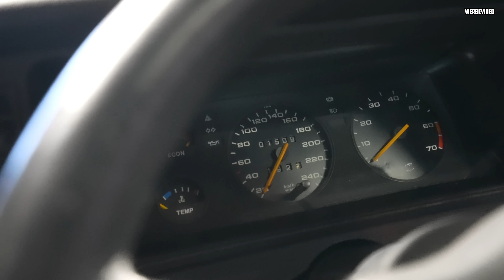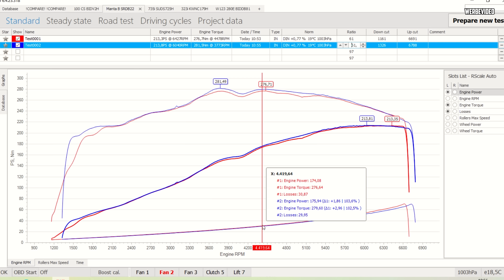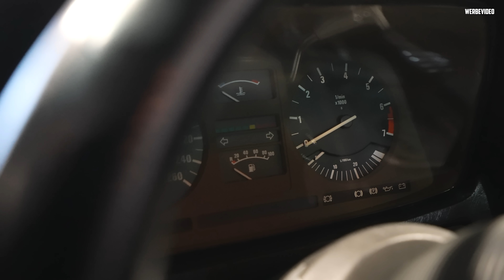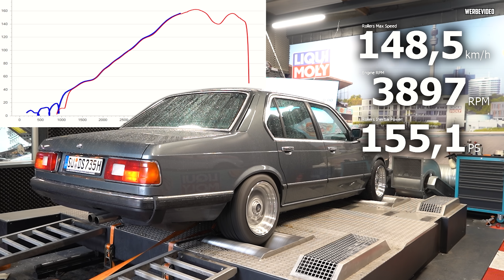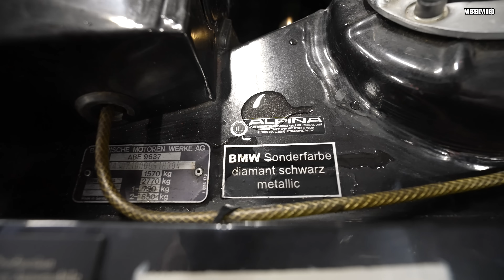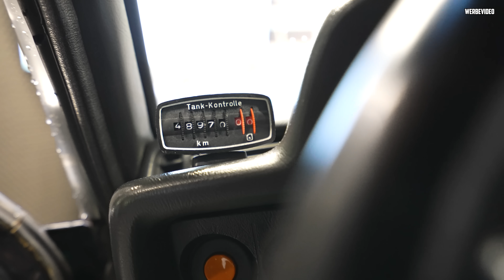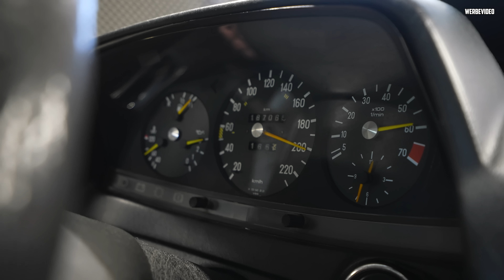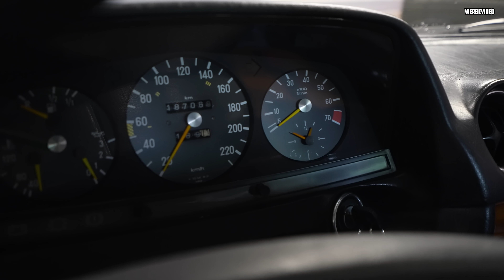WEIT unter SERIENLEISTUNG! - Prüfstandstag Halle77 - MARCO nimmt EURE Autos ran!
Heute sind eure Autos dran! :D #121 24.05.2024